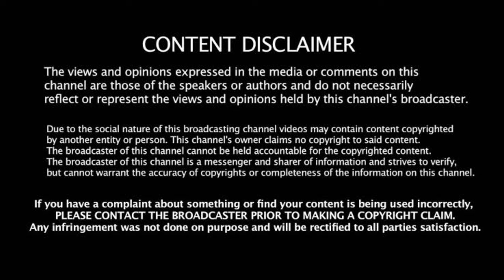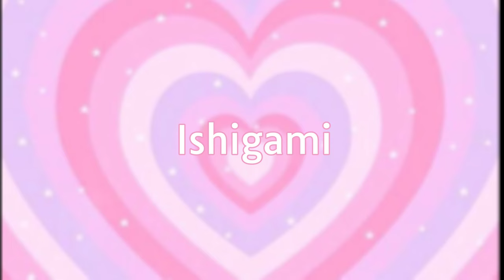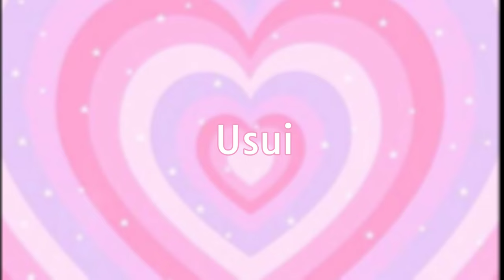Anime characters saying "baka"✨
Hey everyone! Welcome or welcome back to the video. Hope you're doing well. This is a new segment of my videos, hope you liked it. The sequal to this will be uploaded next week.
P.s. love y'all ❤️

Also, you can comment down what video I should make next ✨

Enjoy the video and I appreciate you being here 😀